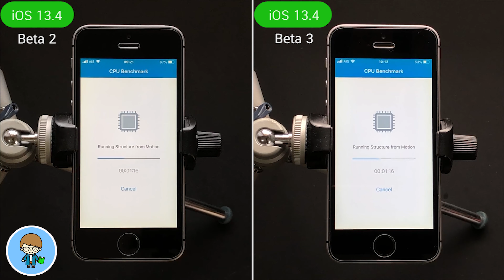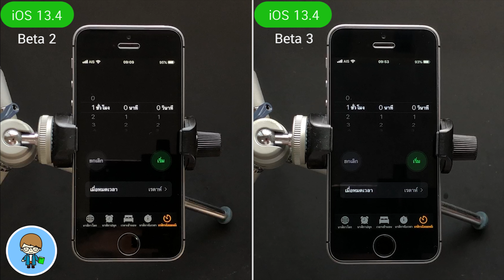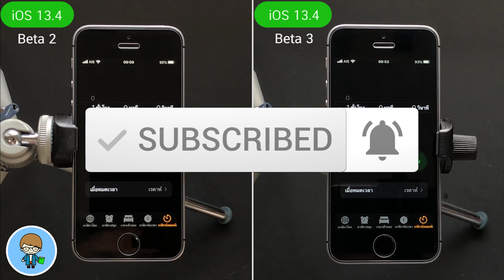iOS Speed VS Battery 🔋 | iOS 13.4 Beta 2 VS iOS 13.4 Beta 3 (iPhone SE) | EP.236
Apple ส่ง iOS 13.4 เบต้า 3 มาให้ได้ทดสอบกันต่อเนื่องครับ เวอร์ชันใหม่ล่าสุดนี้ผลการทดสอบบน iPhone SE จะเป็นยังไง จะทำได้ดีเหมือนในเบต้า 2 ที่ผ่านมาหรือไม่ เราไปทดสอบ แล้วไปดูผลลัพธ์แบบลุ้นๆ กันเลยครับ  🍎

🌟 ล็อคหน้าจอ Home เทคนิคลับที่ Apple ไม่เคยบอก | สอนใช้ง่ายนิดเดียว

🌟 iOS 13.3.1 ตัวเต็มมาแล้ว มีอะไรใหม่ อัพเดตดีไหม?

🌟 iOS 13.4 Beta 1 | 12 การเปลี่ยนแปลงใหม่ ใช้เป็นทันที | สอนใช้ง่ายนิดเดียว